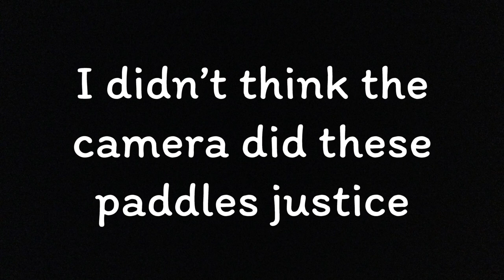A Whole Lotta Theme Songs on the Slap-A-Phone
I played some of my favorite theme songs on the Slap-A-Phone. Which one was your favorite?

00:00 Intro
00:15 Pirates of the Caribbean
00:32 Tetris Theme
00:44 Smooth Criminal
00:51 Home Depot Theme
01:14 Jurassic Park Theme
01:29 Mission Impossible Theme
02:05 Bad Guy
02:17 Credits
02:33 Ending Scene